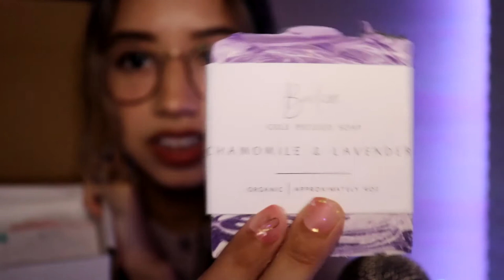ASMR Soap Sound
Put on your earbuds or headphones.

ASMR (autonomous sensory meridian response) is a relaxing, often sedative sensation that begins on the scalp and moves down the body.

1.follow brilizzskin Instagram account
3. Comment done in this video

Winner announcement on Dec 23